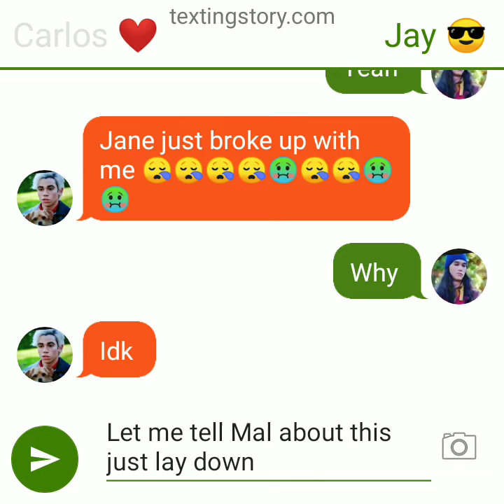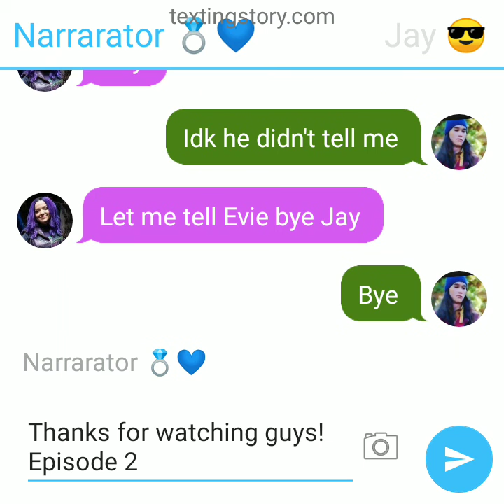Jane turns evil.: Jane breaks up with Carlos 💔😪